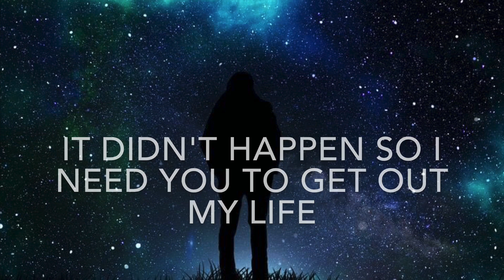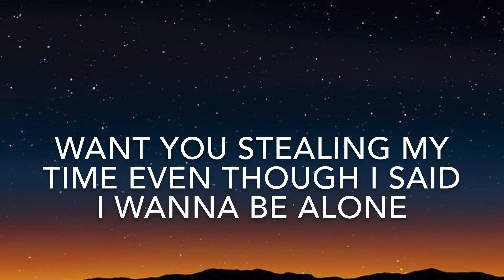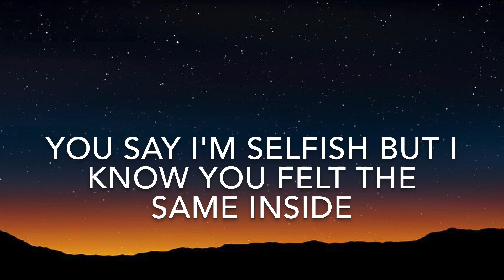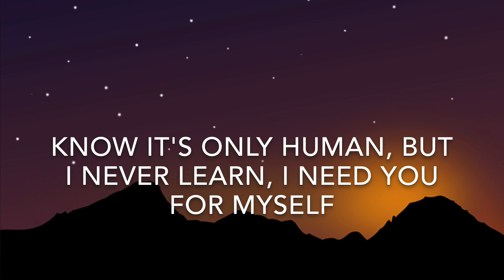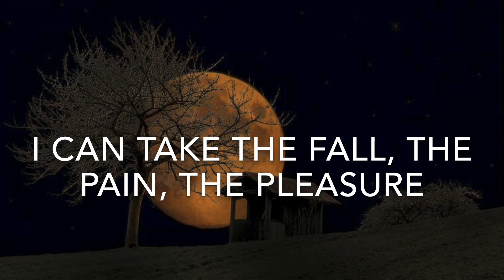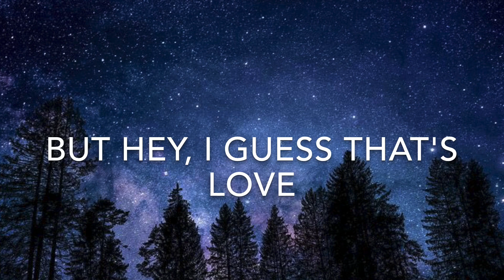ENJOYING THE VIEWS